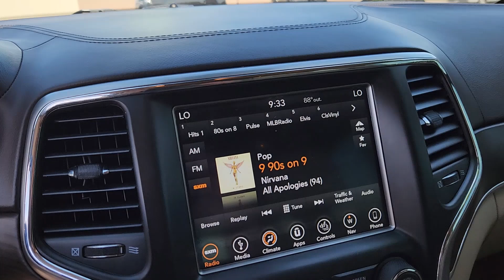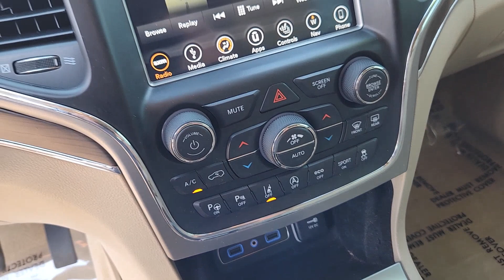2018 Jeep Grand_Cherokee Overland Denver, Thornton, Commerce City, Arvada, Loveland CO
Pre-Owned 2018 Jeep Grand_Cherokee Overland available at Larry H Miller CDJR on 104th located in 1800 W 104th Ave, Denver, CO, 80234.
Stock#: TCRP220071A - VIN#: 1C4RJFCG5JC348828

Please mention the stock# TCRP220071A when you contact the dealership for this vehicle.

Get a feel for the  2018  JEEP Grand Cherokee.  The Jeep Grand Cherokee: The stylish all-terrain SUV that blends comfort, high-performance and rugged capability. These are just some of the great options this vehicle comes with: Heated Steering Wheel
, Apple Carplay®/Android Auto®, Pre-Collision System, Intelligent Auto on/off High Beams, Panoramic Roof, Navigation System, Moonroof, Sun/Moonroof, Keyless Entry, Satellite Radio. You don't have to sacrifice comfort to get all-terrain capability. Drive the Grand Cherokee.